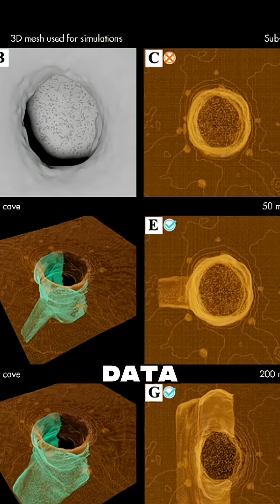Why the Moon’s Density Still Baffles Scientists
The Moon’s average density—3.34 g/cm³—is nearly identical to common Earth silicate rocks. But here’s the kicker: it raises major questions about what’s inside the Moon. If its interior ever reached melting temperatures, its shape should match that of a fluid body. It doesn’t. So what does that mean? Are we missing a key chapter in lunar history?